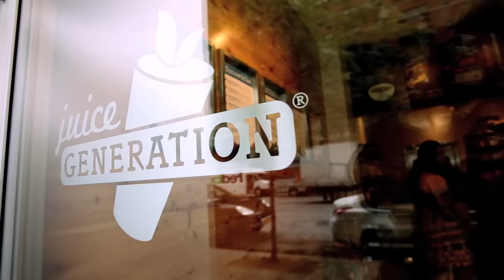Simon & Schuster Books - Channel Trailer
Simon & Schuster authors talk about everything from their new bestsellers to news, politics and pop culture.  Get the best book recommendations for any age whether you love history, romance, humor, lifestyle, memoir or fiction.  New videos posted daily.